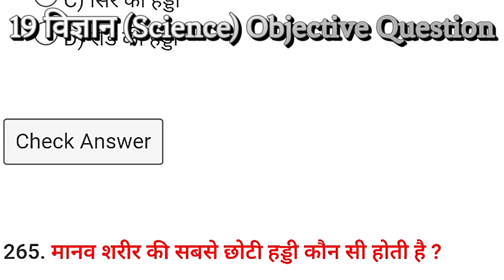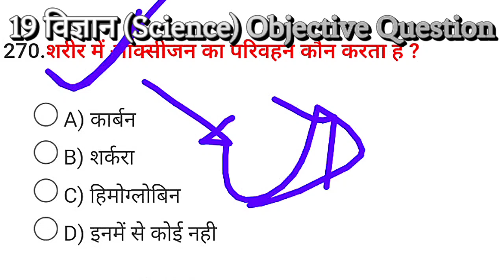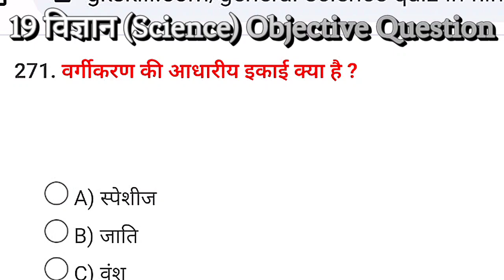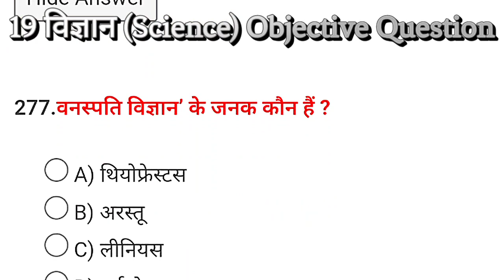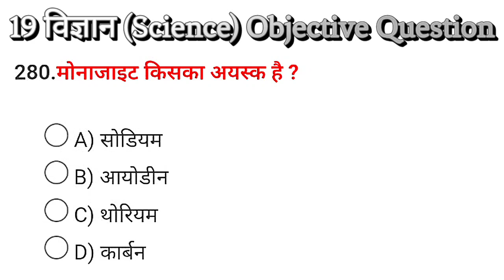विज्ञान के 19 अति महत्वपूर्ण प्रश्न जो बार बार पूछे जाते है | SCIENCE Imp MCQ | Class for study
विज्ञान के 19 अति महत्वपूर्ण प्रश्न जो बार बार पूछे जाते है | SCIENCE Imp MCQ